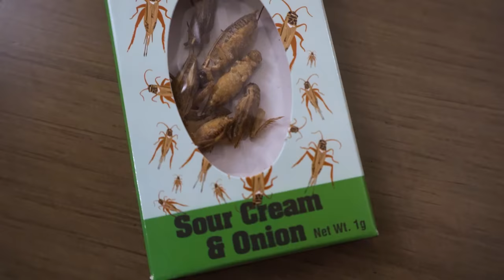PAPITAS raras del TARGET con GWABIR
Leemos sus confesiones candentes y mientras probamos PAPITAS DE SABORES RAROS E INSECTOS. ME ACOMPAÑAS ???